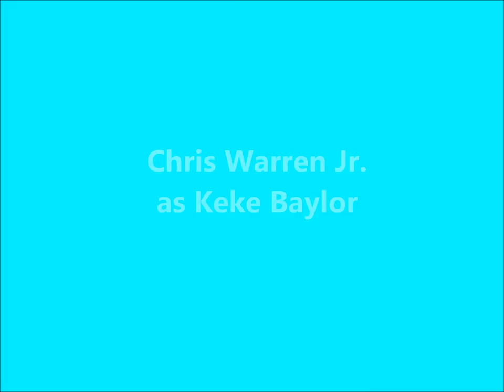High School Musical Cast - Then and Now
Not in the video: Bart Johnson who plays Jack Bolton and Ryne Sanborn who plays Jason Cross because I couldn't find any recent pictures of the two! (:

OMG HAHA! Cause of your guys' comments I realized I put 'Keke' instead of 'Zeke'. I'm so sorry. I was typing fast and obviously did it wrong! Sorry guys. Lol. I feel so stupid!